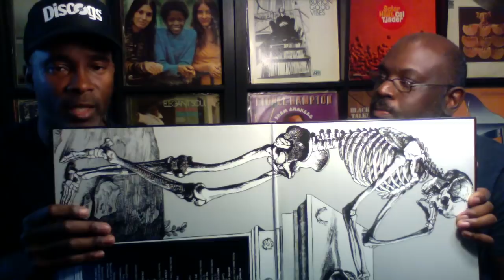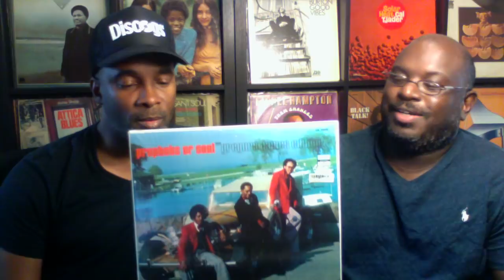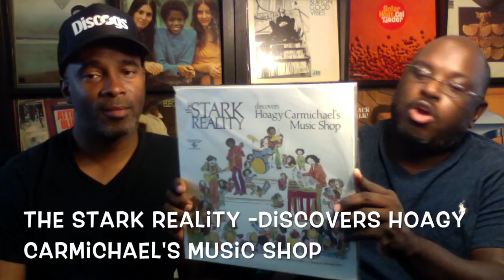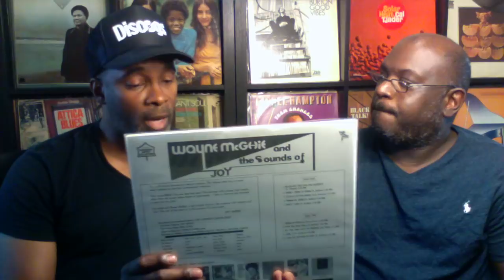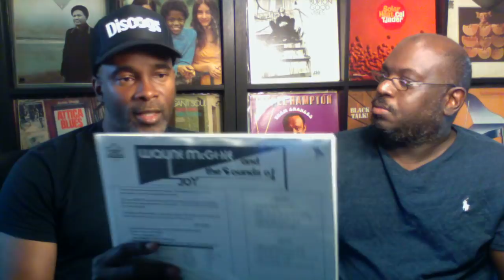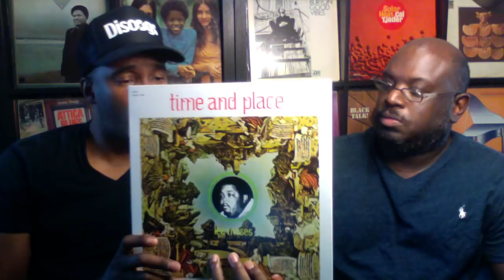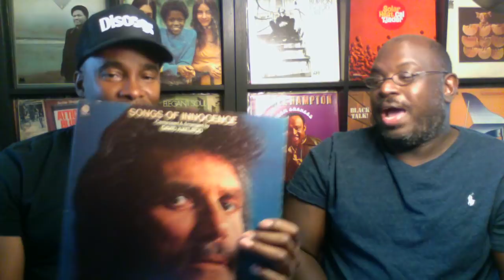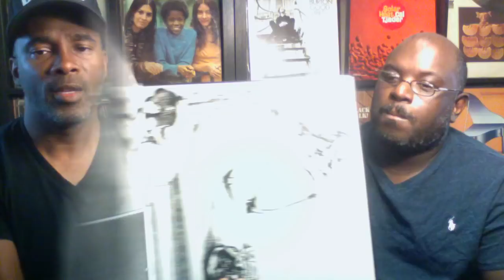Everything R E episode 1 of 1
for all the reissue lovers out there, this one's for you! Everything RE (issue). we debate the pros and cons of reissues.